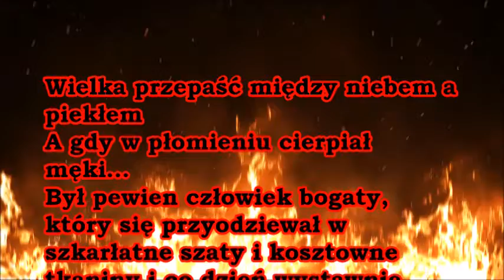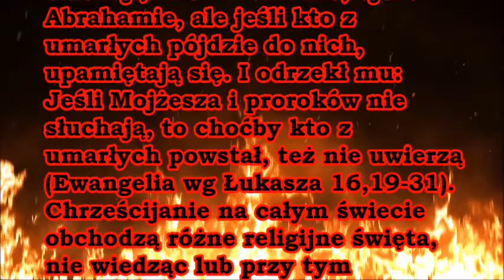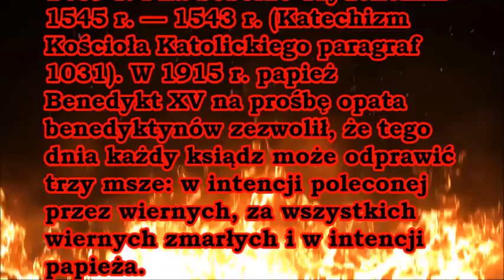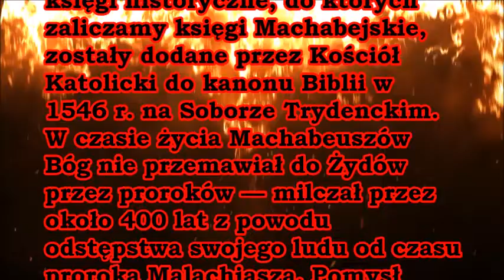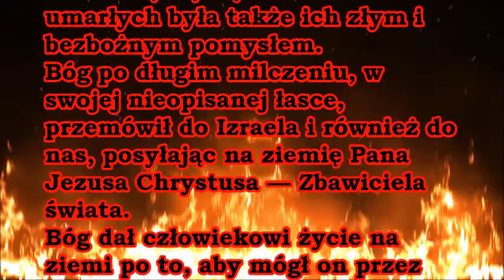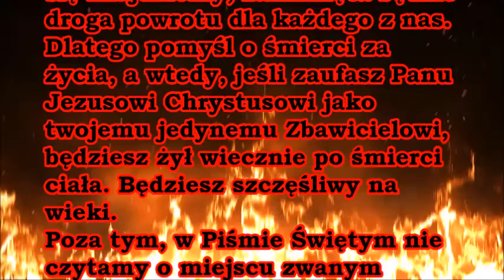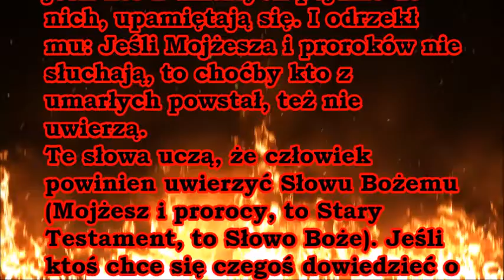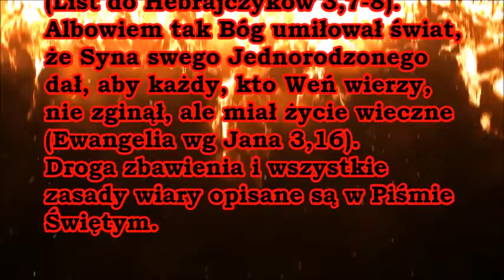Czego uczy mnie Biblia w Ewangelii wg Łukasza 16,26 o wielkiej przepaści między niebem a piekłem